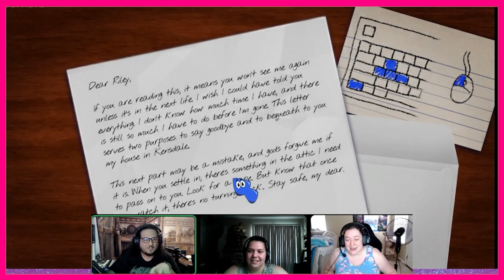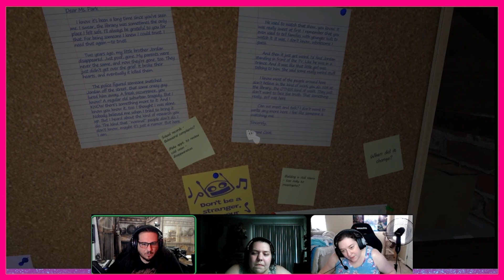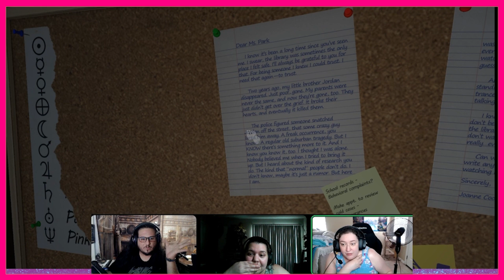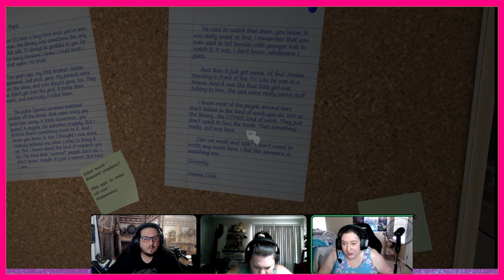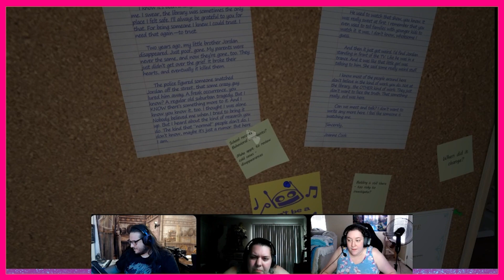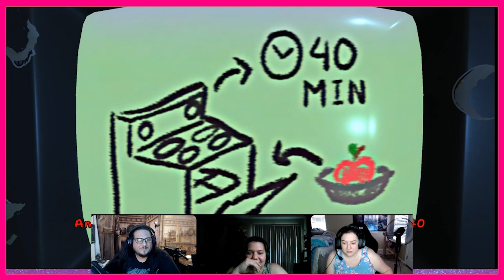Amanda the Adventurer: Eps 1 - Alive is the Opposite of Dead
** In this channel we support  Black Lives Matter,  LGBTQIA and reproductive autonomy.  Here are some links where you can donate and get informed and involved. **

Game:  Amanda the Adventurer

Watch The Game Room live every Friday at 1pm CT
Friends:
Dickie's Book